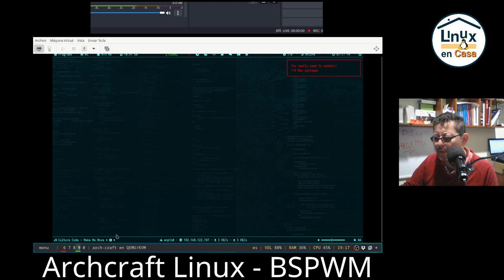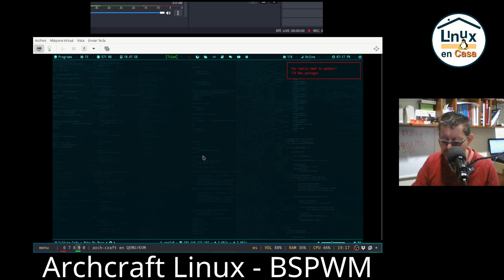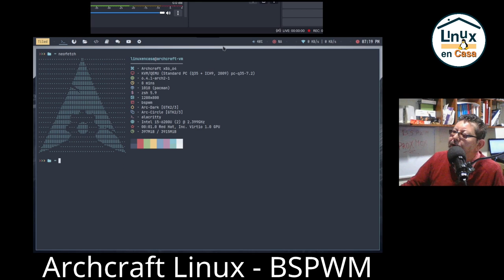Modificar los Temas en Archcraft Linux BSPWM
Complemento de un video previo en que modificaba los temas de Archcraft Linux con BSPWM.  Fue necesario activar la Aceleración 3D en la Máquina Virtual